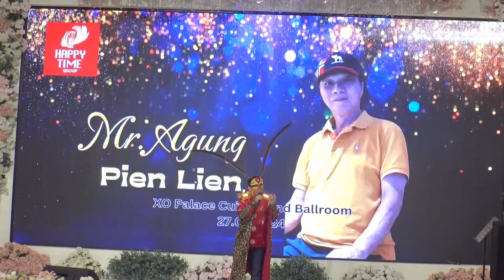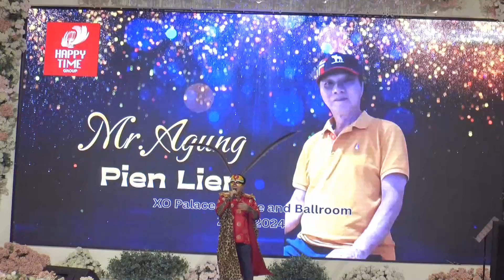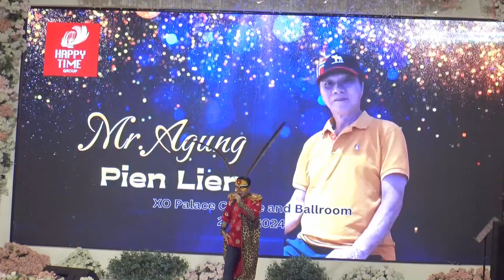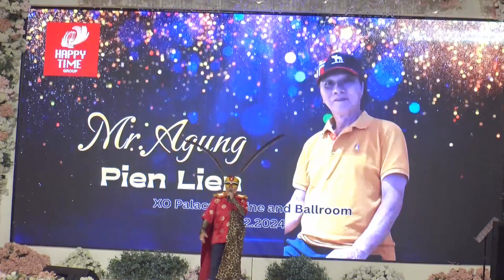Pien Lien.by Mr Agung Happytimes XO SUKI. 27 Februari 2024.